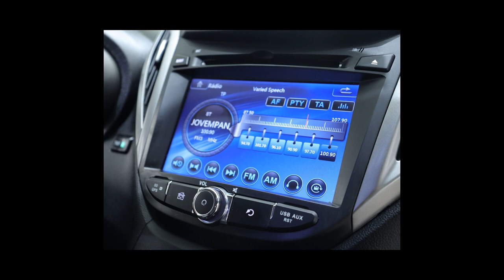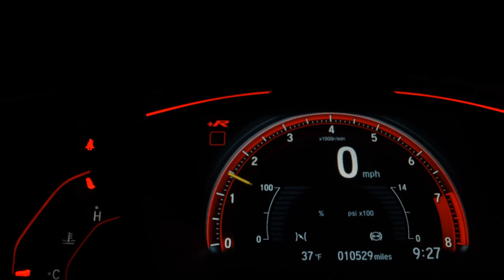HYUNDAI HB20 - 2015 - São Paulo/SP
VEÍCULO MUITO NOVO, RODAS DE LIGA LEVE, MULTIMIDIA COM CAMERA DE RÉ, BANCOS EM COURO !!!
SIMPLESMENTE IMPECÁVEL !!!
BAIXA QUILOMETRAGEM !!!

Dados do Veículo
Veículo: HYUNDAI / HB20 1.0 FOR YOU 12V
Ano: 2014/2015
Combustível: FLEX
Portas: 4 PORTAS
Câmbio: Manual
Cor: PRATA
KM: 62.000

✅ Air Bag
✅ Alarme
✅ Ar Condicionado
✅ Ar Quente
✅ CD Player
✅ Computador de Bordo
✅ Direção Hidráulica
✅ Freio ABS
✅ GPS
✅ Rádio
✅ Rádio e MP3
✅ Retrovisores Elétricos
✅ Travas Elétricas
✅ Vidros Elétricos
✅ Volante com Regulagem de Altura
✅ Limpador Traseiro
✅ Kit Multimídia
✅ Trio Elétrico
✅ Farol de Neblina
✅ Entrada USB
✅ Cartão SD
✅ Bluetooth
✅ Porta Copos
✅ Sistema ISOFIX
✅ Console Central
✅ Rádio USB
✅ Retrovisor Retrátil
✅ Som Original